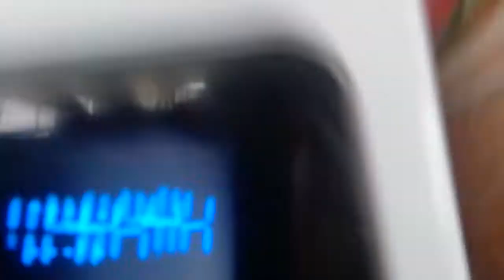Mi mini tutorial 🤣😍